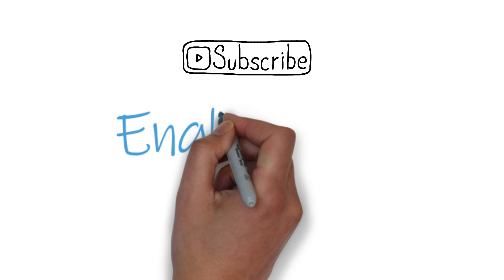Learn English with Christmas cracker jokes - English vocabulary lesson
Learn English with Christmas cracker jokes. In this English vocabulary lesson we will look at five Christmas jokes from Christmas crackers to learn English. Cracker jokes are great for English students because they often involve a play on words or a focus on pronunciation. Here are the jokes we look at:

What do snowmen have for breakfast?
Snowflakes

What do you give a dog for Christmas?
A mobile bone

Why couldn’t the skeleton go to the Christmas party?
He had no body to go with

What do you call a blind reindeer?
No eye deer

Two snowmen were standing in a field. One said, "Can you smell carrots?"

Vocabulary notebook
Collocations book (intermediate)
Collocations book (advanced)
Study planner
Pen set
Electronic thesaurus